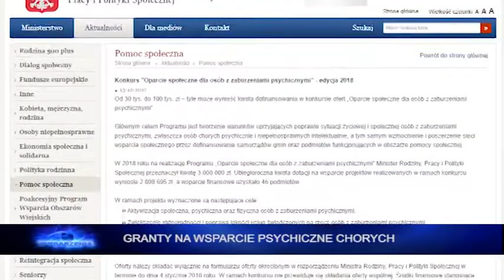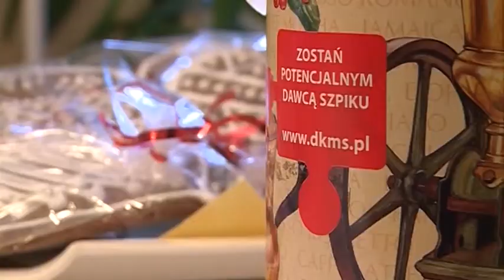Wydarzenia 15 grudnia 2017